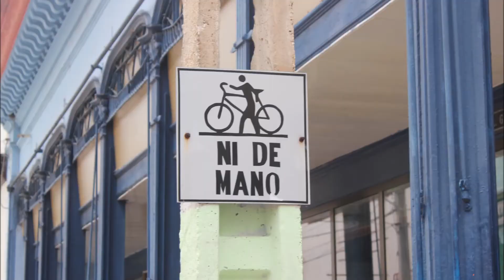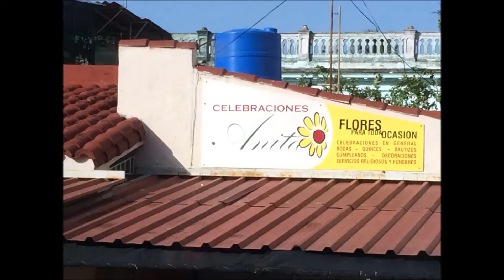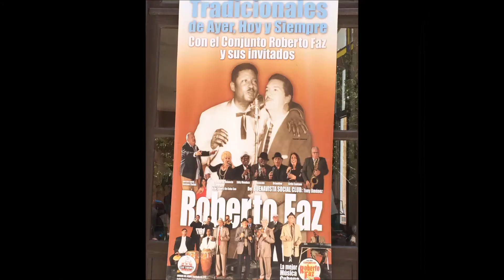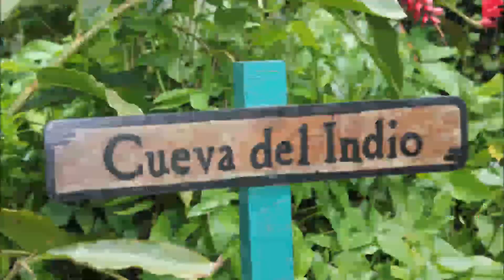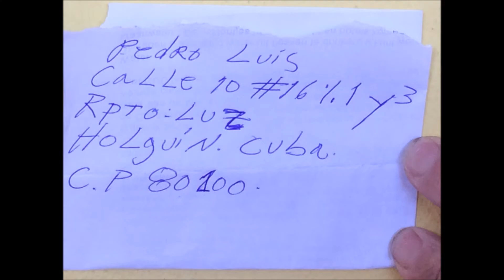Cuba juli 2014